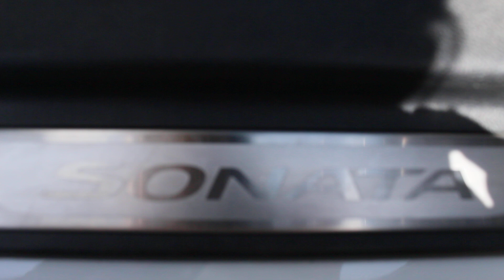Tucarro Mercadolibre Centrodefotografia hyundai sonata gls 2013